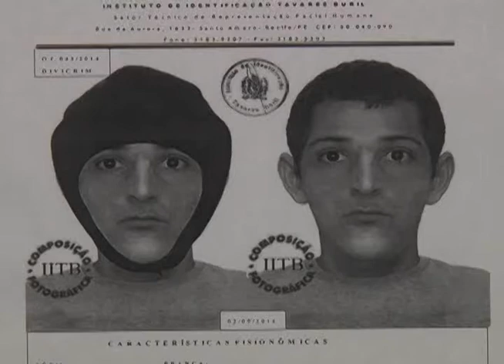VT ESTUPRADOR FREI MIGUELINHO